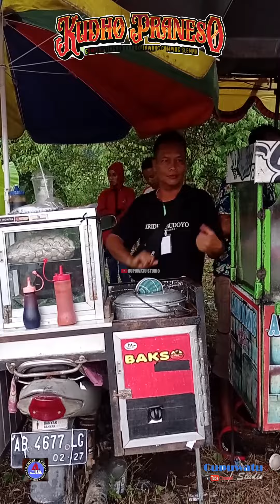Ojo Lungo Versi Jathilan KUDHO PRANESO Terbaru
Ojo Lungo Versi Jathilan KUDHO PRANESO 190323